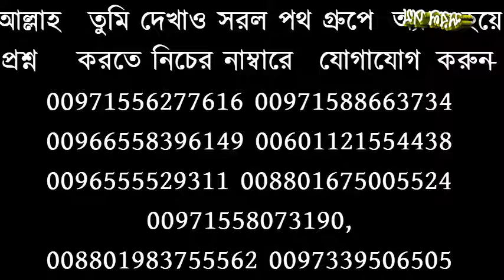তামাত্তু হজ্জ কারিদের উমরা করার বিধান-শায়খ আব্দুল্লাহ শাহেদ আল-মাদানী হাফিযাহুল্লাহ।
আল্লাহ তুমি দেখাও সরল পথ গ্রুপে অ্যাড হয়ে প্রশ্ন করতে নিচের নাম্বারে যোগাযোগ করুন-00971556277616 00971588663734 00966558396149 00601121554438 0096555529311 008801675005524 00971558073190,
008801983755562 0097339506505